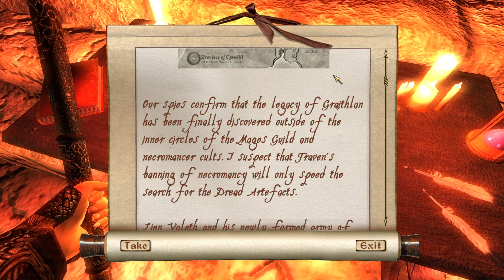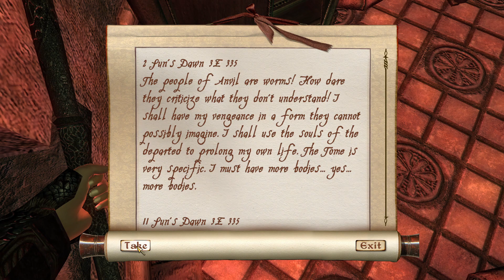Casual Stream Is Casual